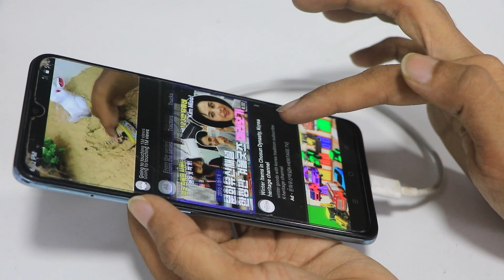Get Unlimited Free internet without SIM Card (9G+ Super Speed) | How to make free wifi at home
Hello Everyone.
Welcome to my 5x Tech YouTube Channel. My channel talking about New Free internet 100% working. Ideas Free internet at home 2023.

- free internet
- free internet 2023
- new free internet
- new free internet 100 for generator -magnets science project 2023
- new ideas internet
- free unlimited internet
- new idea
- idea free internet
- how to make free
- internet internet free 2023
- gp free net 2023
- gp free net unlimited
- free internet new
- free internet 100 for generator
- new free internet 100
- get unlimited internet
- free wifi new 2023
- 100 free internet
- get free internet
- science day project ideas
- how to get free internet
- freenet 2023
- free internet net
- free new free internet 2023
- how to make internet free
-6th 7th 8th 9th 10th class science project ideas info
- new science project amazing idea
best ideas
- how to use unlimited internet in idea sim - - free energy 2023
- free internet at home 2023
- new internet
- new free internet
-100-new idea
- free wif internet 2023
- make free internet
- make free internet
- new internet free
- best idea internet 2023
- free unlimited internet
- free wifi internet at home free enternet
- internet idea 2023
- magnet generator
- Amazing Life
- 100% Free Net
- free energy
- light bulb
- dc moto
- new technology
- how to
- ideas info
- science projects
- magnet
- motor
- electricity
- diy
- generator
- energy
- experiment
- project
- electric
- free internet
- unlimited free
- Unlimited free internet
- Make Free internet at Home